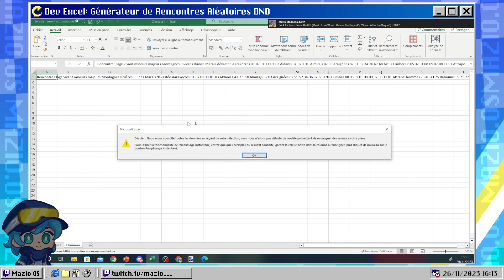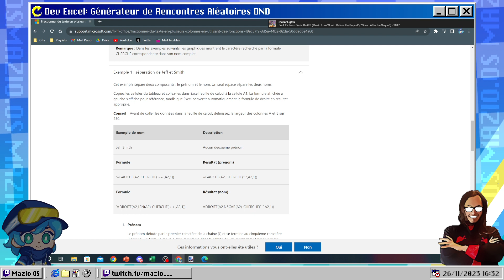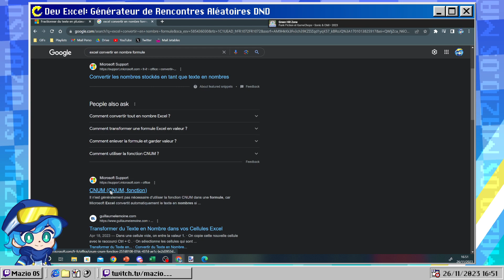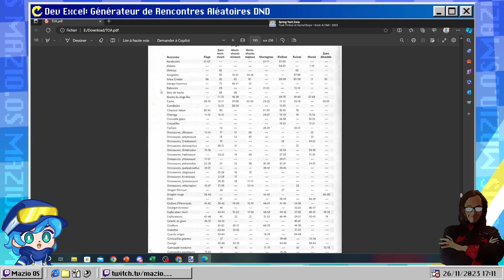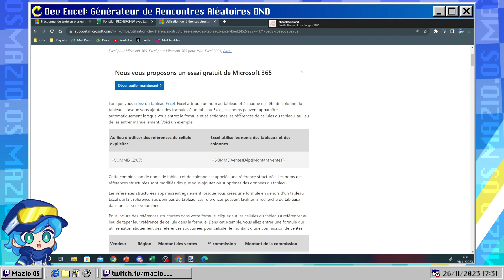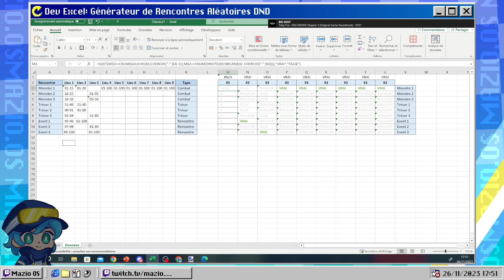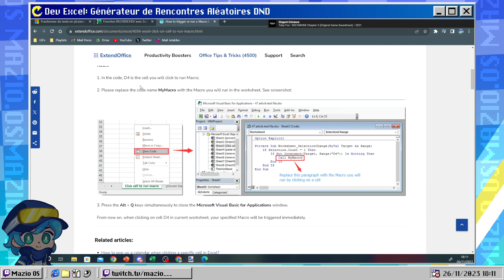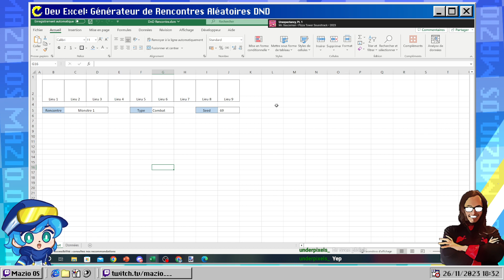ON SE DEROUILLE SUR EXCEL (OUI VRAIMENT) | Stream Dev | VOD FR